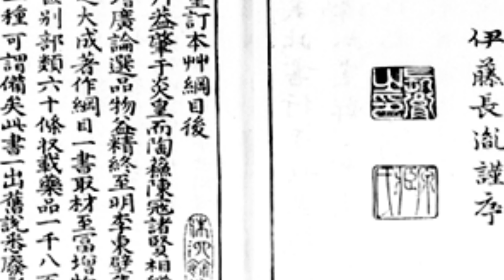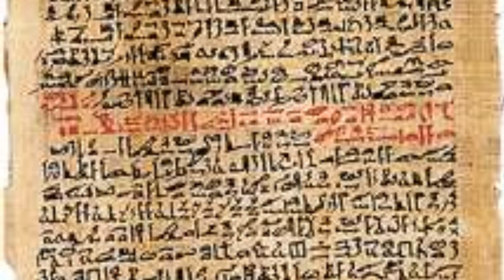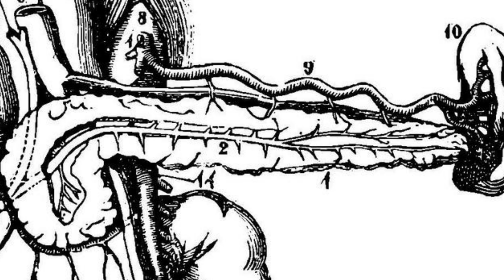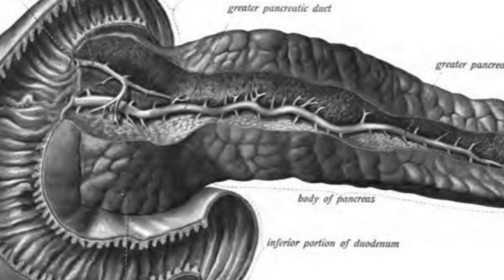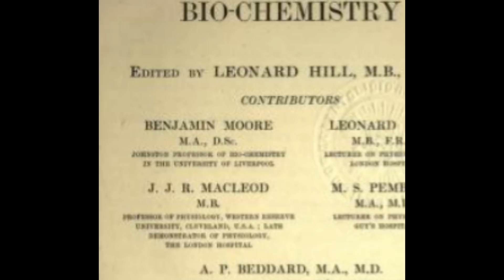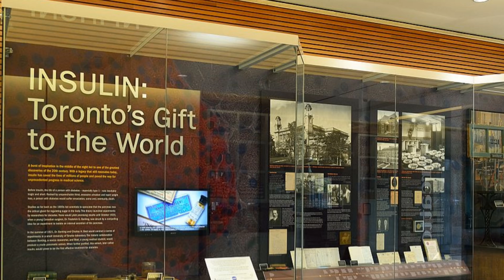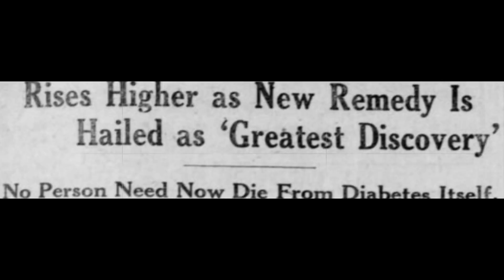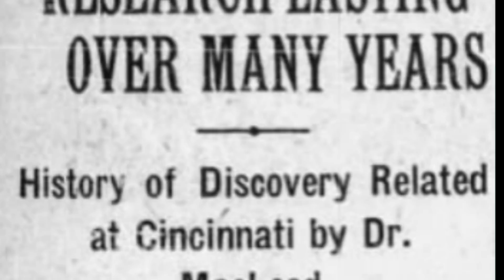Miracle Drug: The Discovery of Insulin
In 1920s Toronto, four researchers, including an unlikely country doctor and a world renowned research physician who were often at odds with each other, developed a miracle drug to treat an illness that had perplexed medical science for millennia. The discovery of insulin, which has been described as a "miracle drug," is history that deserves to be remembered.